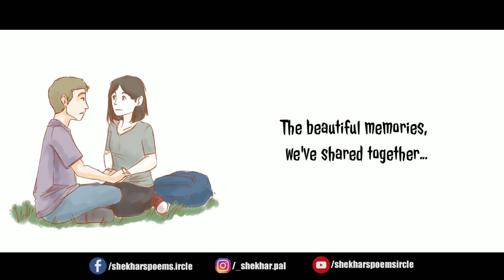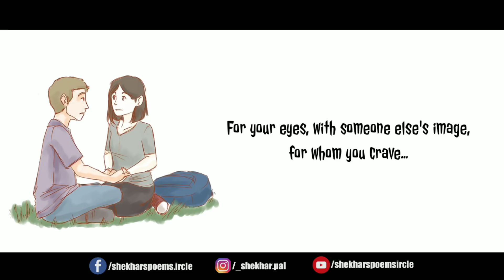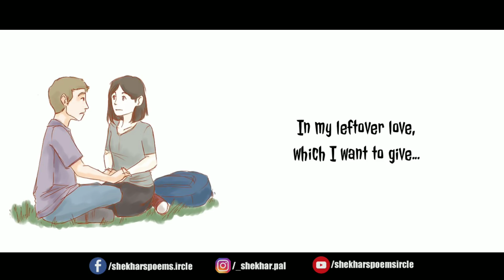"I will remember..." | English Love Poetry 💕 | ©Shekhar's Poems.ircle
"I will remember..." | English Poetry 💕

📝Comment down your valuable words in the comment section. I love to read and reply each comment 💞

✋I  am most active here-
{Let's get connected to few more accounts}

Buy through these links to get best offers and discounts 😀